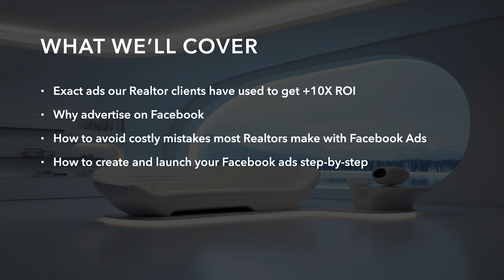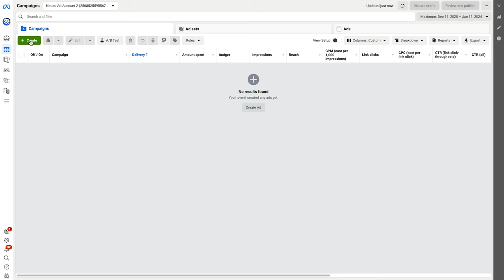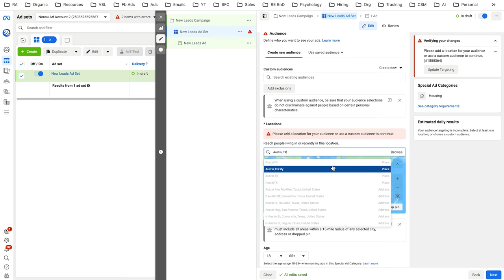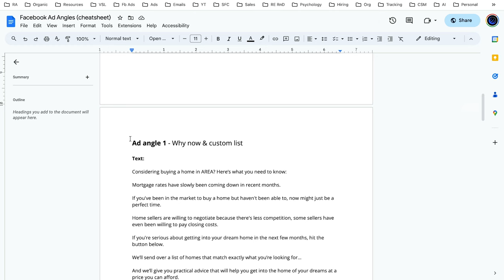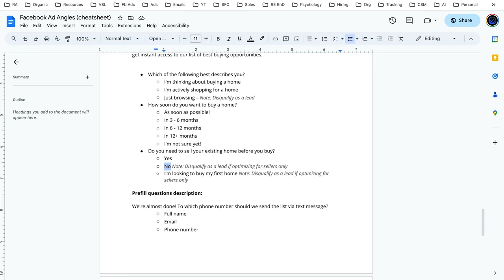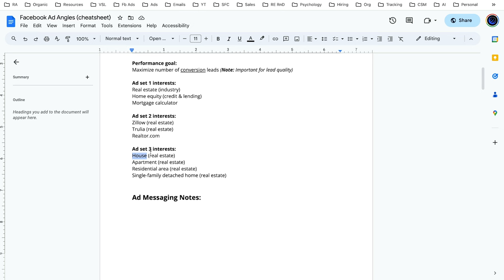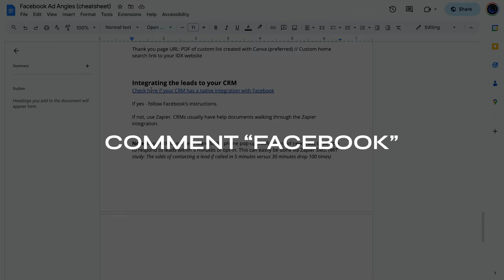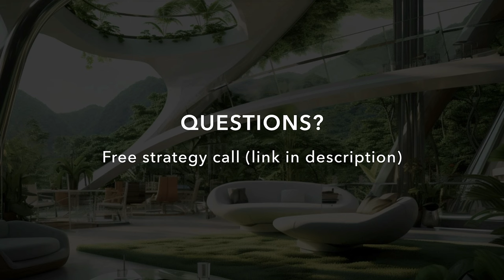Facebook Ads for Real Estate Agents (2024 Tutorial)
Step-by-step tutorial for realtors on how to use Facebook ads to get real estate leads in 2024.

If you're ready to start building your personal brand strategically as a realtor and use proven marketing and advertising strategies...

The strategy session is useful for you if you'd like to gain more insights into how to customize a real estate marketing strategy specifically to your real estate market and your goals.

Timestamps:

00:00 - Why run Facebook Ads as a Realtor?
02:44 - Mistakes every Realtor makes
05:22 - How to create your campaign
08:55 - Viable campaign types for Realtors
10:35 - How to create your ad set
12:32 - How much money to spend on ads
17:57 - How to set your targeting
21:16 - How to use AI in your campaigns
23:55 - Ad creative key principles
25:40 - How to create your first ad
28:52 - How to create your lead capture form
31:58 - How to force AI to give you quality leads
41:23 - Adding variation to get your campaign ready to go live
53:50 - Sending leads to your CRM
54:45 - Optimizing your ads
56:05 - How to convert your leads to clients